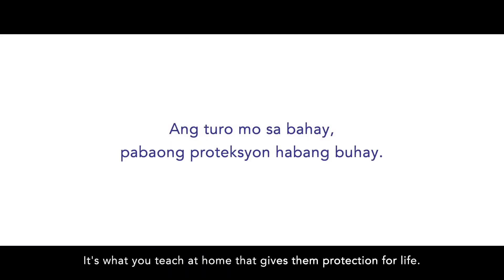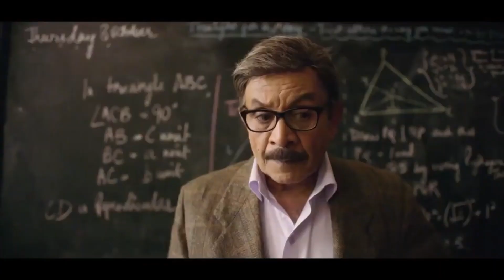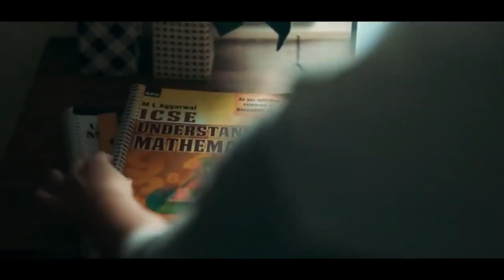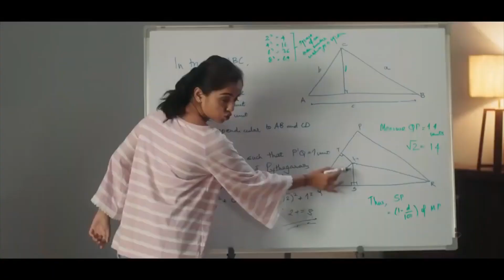Inspirational Short Films | Every Moment Is A Fresh Beginning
The first video is a story of Norman King, which is a story of a mother providing protection for her child in the world outside. The life lessons that his mom imparted protected him from resembles those around , enabling him to become the first Aeta to graduate from the Philippines premier state university.

Every year hundreds of orphans in Malaysia suffered from malnutrition, yet no one seemed to care enough to solve the problem. The second video highlights to that problem.

The last video begins with a teenage girl searching for something in the old boxes where she accidentally discovers a mathematics answer sheet with a score that reads 3 out of 100 marks. The answer sheet, as it turns out, belonged to her father.Then there is a flashback where we see a boy was being scolded by his father, who also happens to be a mathematics school teacher, for scoring poorly in his math exam. The 14-year boy, who is now a father, is embarrassed and is seen roaming around the streets. We see the daughter putting her best efforts in teaching math to his father to an extent that she convinces him to appear for an exam. The girl then sends the answer sheet to her grandfather to check. In the end, we see a surprise planned for the father where the grandfather is holding his answer sheet wherein a score of 93/100 is seen.